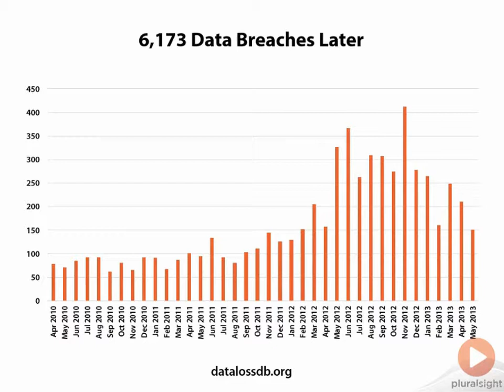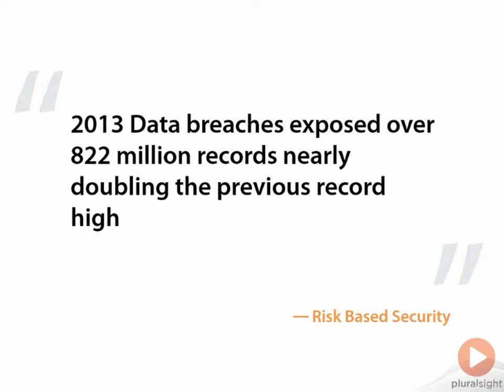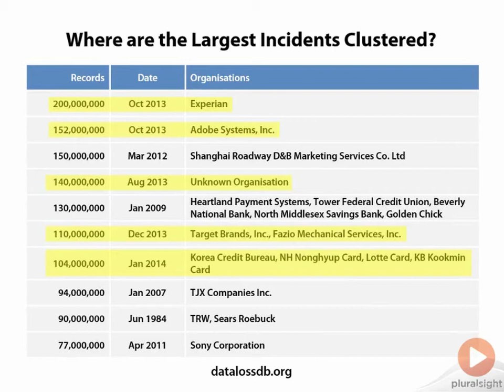Understanding 3 Years of Data Breaches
In this free clip from his What's New in the OWASP Top 10 for 2013 course, Troy Hunt explains why should you care about the updates to the OWASP Top 10 by highlighting some notable data breaches.